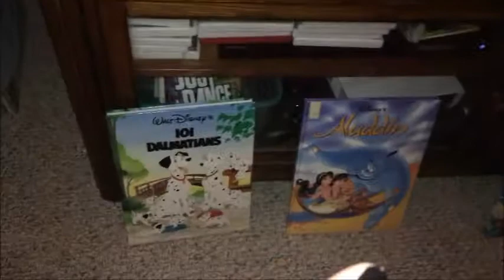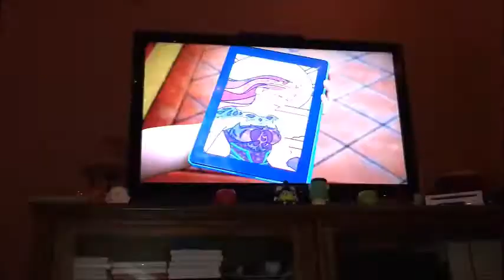descendants movie party ft ashley and my cat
hiiiiiiiiiiii bennnnnnnnnnnnn